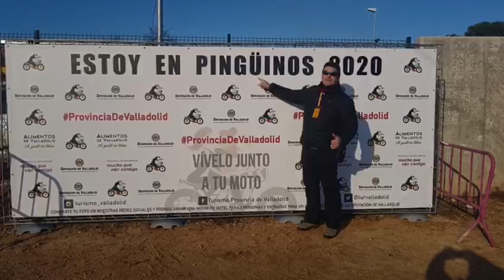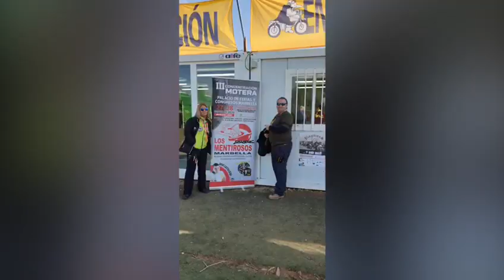Concentración Pingüinos 2020 Los Mentirosos